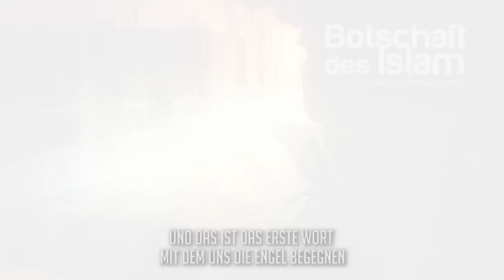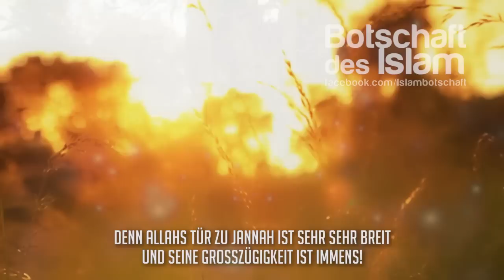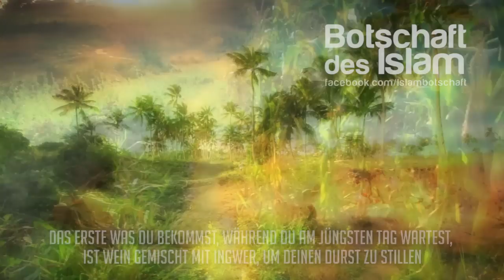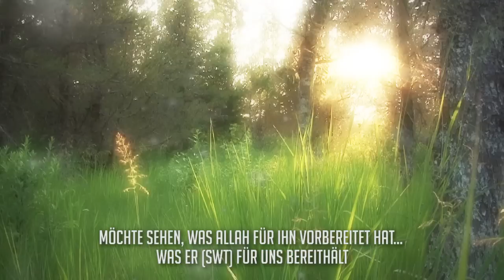Tretet ein ins Paradies ᴴᴰ ┇ Teil 1 Jannah ┇ Botschaft des Islam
Der Moment, in dem du das Paradies betrittst inshaAllah...